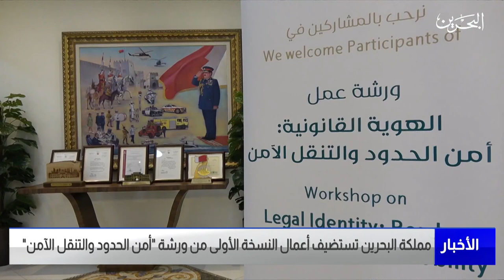البحرين مركز الأخبار : مملكة البحرين تستضيف أعمال النسخة الأولى من ورشة أمن الحدود والتنقل الآمن